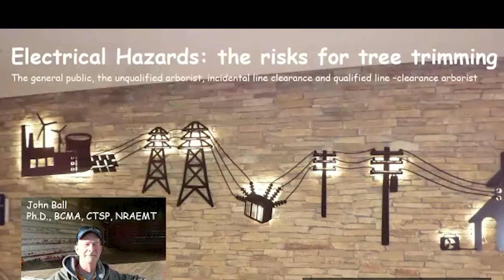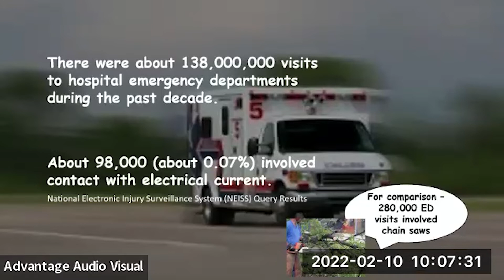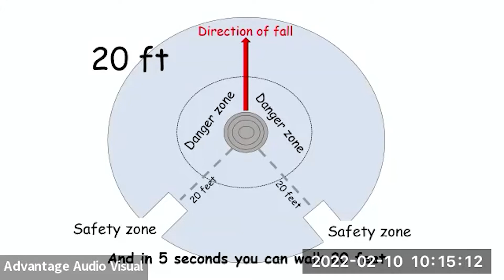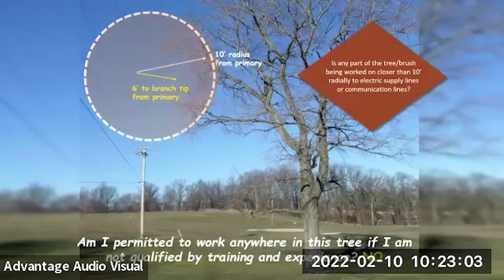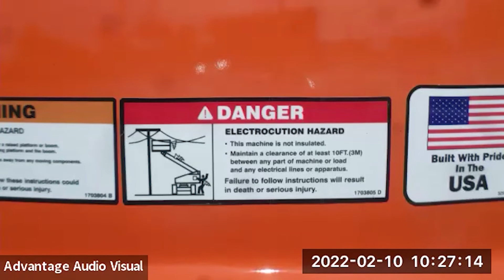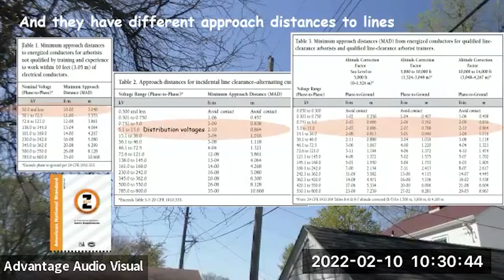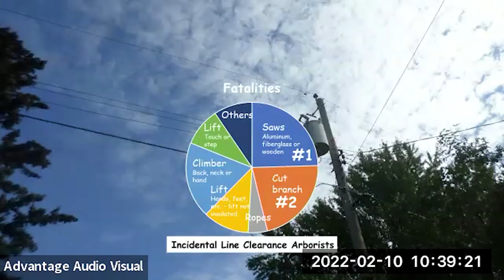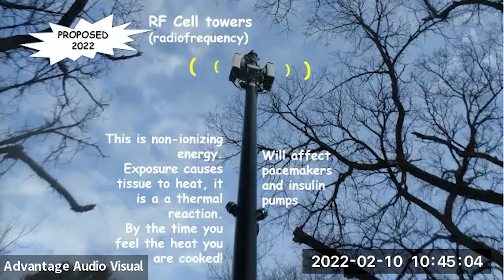2022 TTNM Conference - Electrical Hazards: The Arborist’s Sword of Damocles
No CEU’s will be granted outside of conference attendance.

Dr. John Ball, Professor of Forestry, South Dakota State University

Our Sword of Damocles, a reminder of danger from above, is not a sword held by horsehair, but an overhead power line (OHPL). They are almost always present in our everyday work and present a significant hazard. This session will cover 1) the most common incidents associated with OHPLs, 2) the requirements to work in the vicinity of OHPLs and 3) why arborists may not work within 10 feet of OHPLs.

- Arbor Valley Second Street
- Colorado Nursery and Greenhouse Association
- Desert Gardens Outdoor Services, Inc.
- Ewing Irrigation & Landscape Supply
- Green Summit
- Greenhouse and Garden Supply
- Helena Agri Enterprises
- Mountain States Wholesale Nursery
- NEUMARK
- Plant World Nursery and Landscape Supplies
- PNM
- STIHL
- Sunland Nursery
- Trees of Corrales
- Trees Inc.
- Vermeer Southwest
- Winsupply Irrigation & Landscape